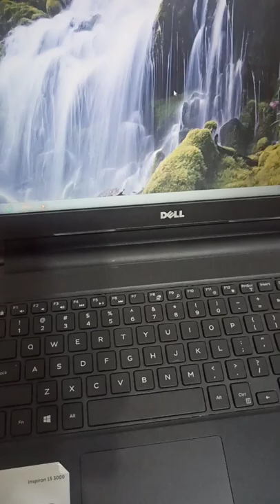How to press "F7" with a spoon